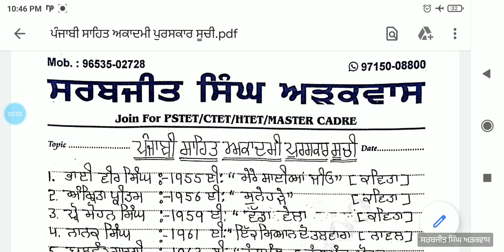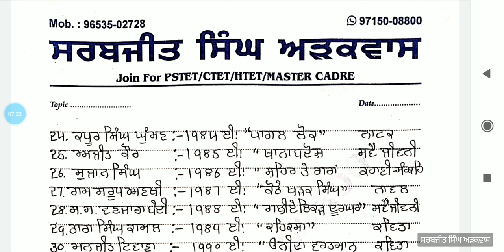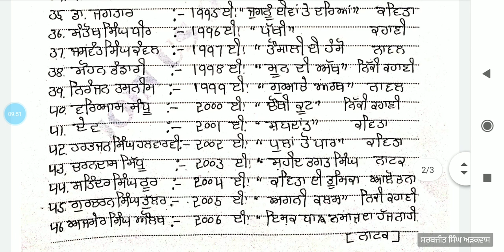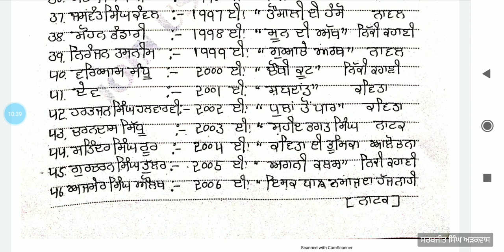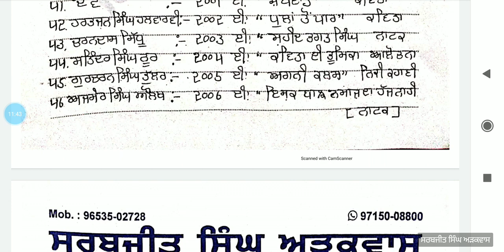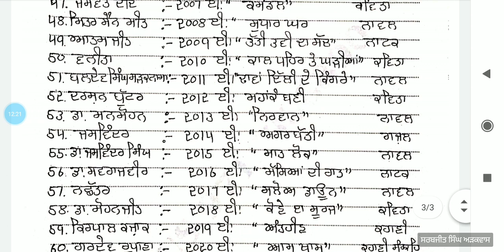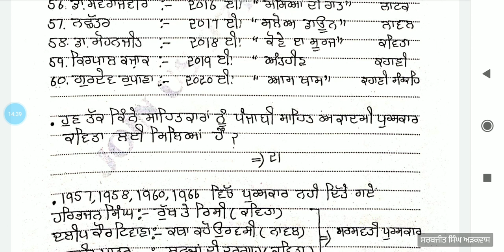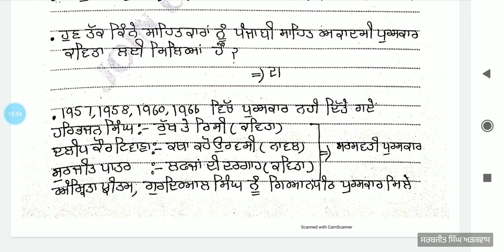ਪੰਜਾਬੀ ਸਾਹਿਤ ਅਕਾਦਮੀ ਪੁਰਸਕਾਰ ਸੂਚੀ( ਮਹੱਤਵਪੂਰਣ ਜਾਣਕਾਰੀ)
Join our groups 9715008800